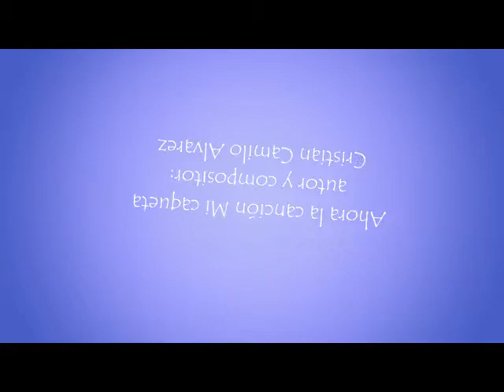Canción mi caquetá completa